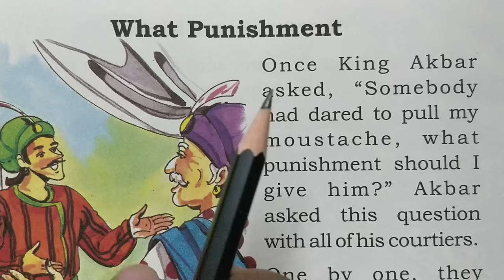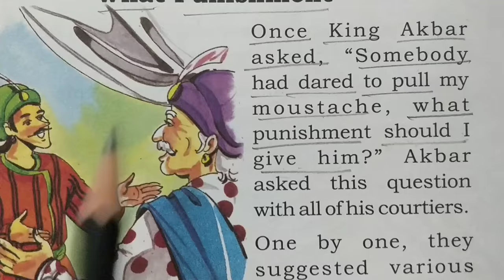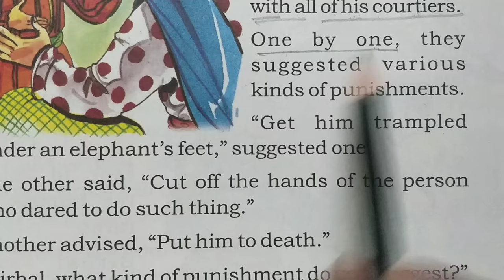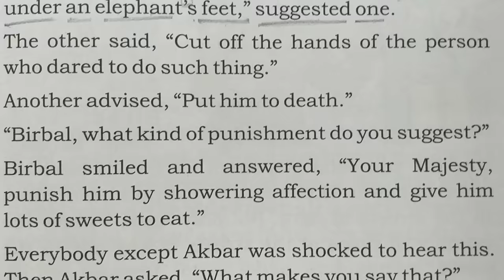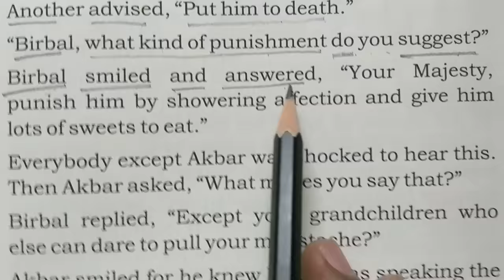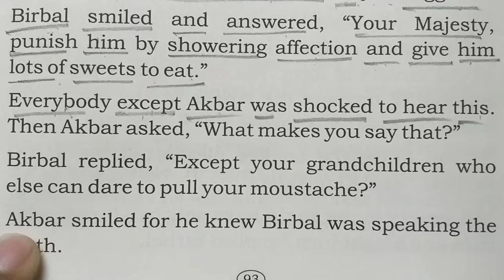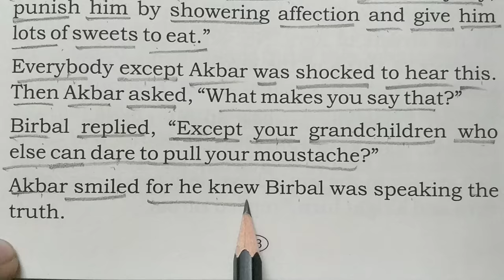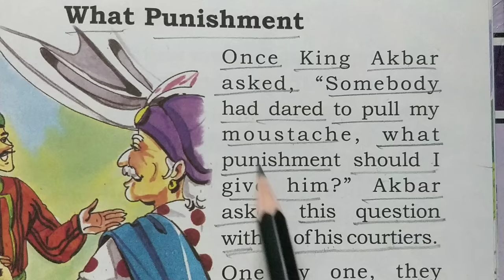english reading kaise sikhe?vishnu sharma english classes||english padhna kaise sikhe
spoken english reading practice
vishnu sharma english classes
baccho ko english padhna kaise sikhe
english to hindi reading practice
english padhna aur bolna kaise sikhe
english padhna likhna kaise sikhe
vishnu sharma atp short story
english story with subtitle for learning
english story with hindi translation
periwinkle story in english
english story vishnu sharma
hindi story ko english me kaise translate kare
learn english through short story
english story write and read
english learning with story
english reading vishnu sharma
daily use english sentences story
hindi english likhna kaise sikhe
english reading improve kaise kare
moral stories in hindi
english padhna aur samajhna kaise sikhe
vishnu sharma english reading
vishnu sharma ka english
english likhna aur padhna kaise sikhe
panchatantra story by vishnu sharma in english
english speaking practice book reading
learn english through short story with subtitles
short moral story in english and hindi
vocabulary words english learn
english story by vishnu sharma
english story reading with hindi translation
how to learn english reading and writing in hindi
english reading practice part 1
indian english reading practice
vishnu sharma english part 1
english likhna kaise sikhe in marathi
learn english through short story level 1
english likhna kaise sikhe punjabi
short story for kids. learn english reading
english reading or writing kaise sikhe